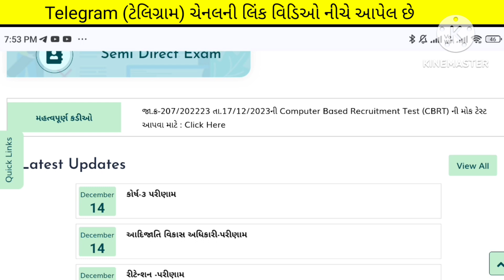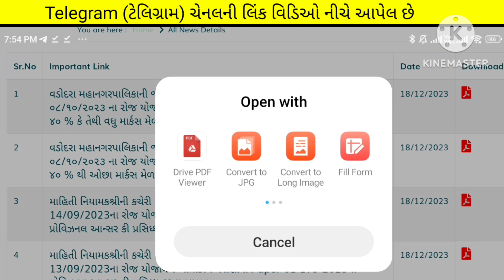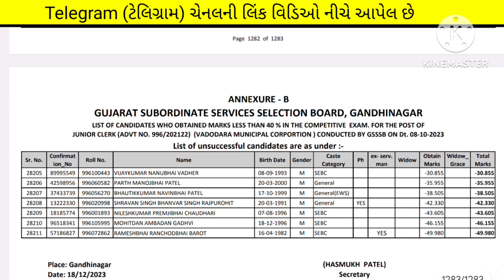vmc junior clerk result - vmc junior clerk cut off 2023 - vmc junior clerk merit list update - jobs